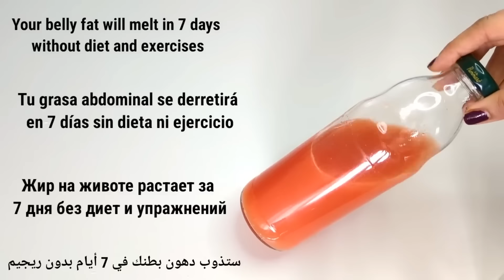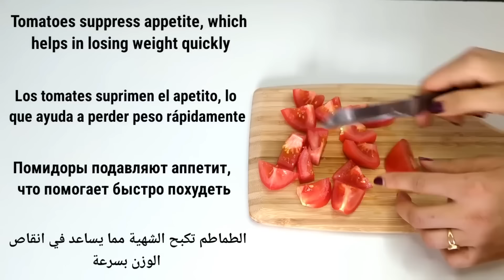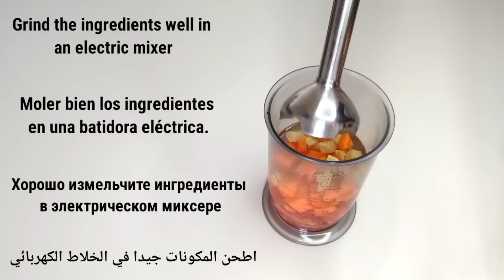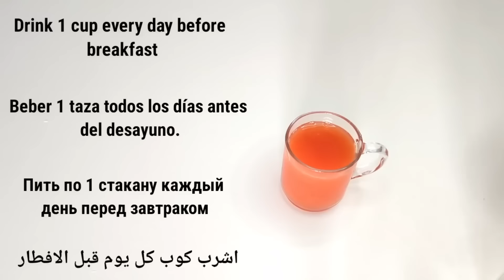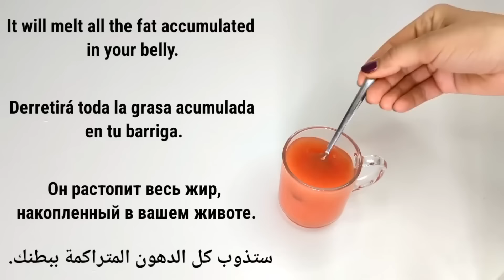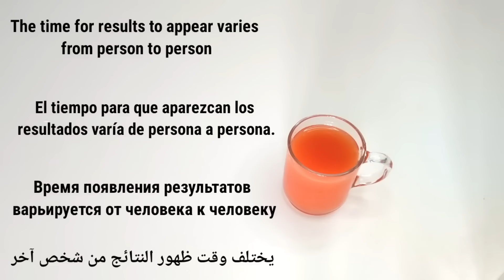Drink carrots with tomatoes and you will lose 7 kilos in 7 days without diet or exercise.